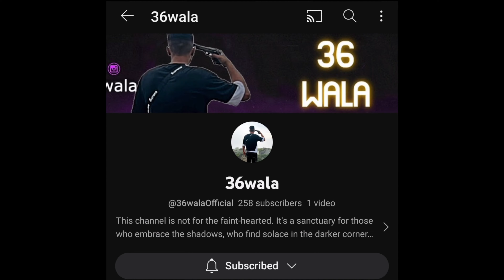(reaction SURAJ BUMBAK) kaal (official video) @36wala KAALR Rajput newHaryanvi Rap Song 2023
(reaction SURAJ BUMBAK) kaal new song@36wala KAAL(official video)R Rajput New Haryanvi Rap Song 2023

Kaal, new Haryanavi Rap song by 36wala featuring R Rajput.

Song and Lyrics by 36wala. Music by R Rajput.

Composer :- Mudit Yadav & R Rajput